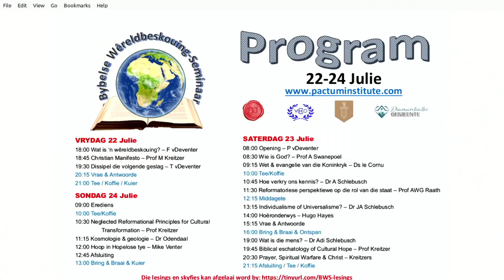Dissipel die volgende geslag - Tina van Deventer